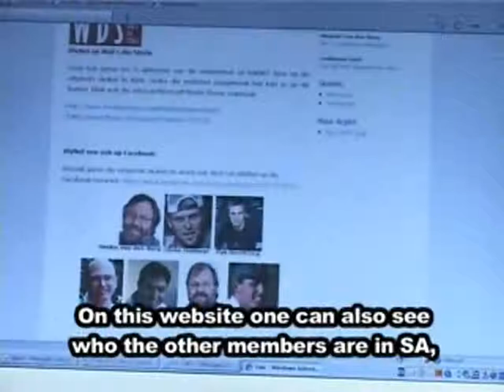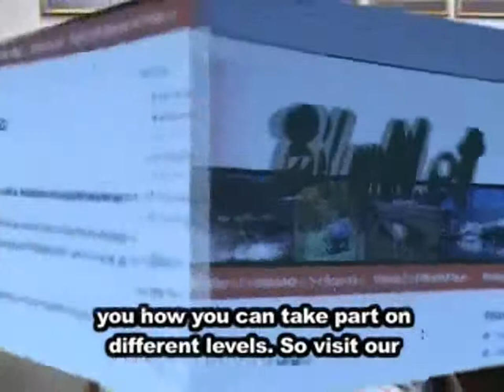Kom huis toe